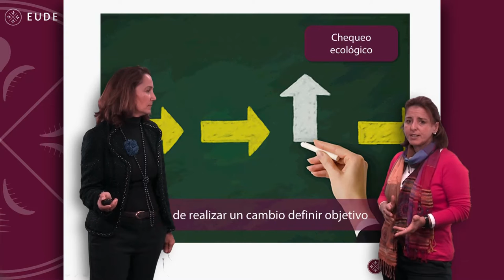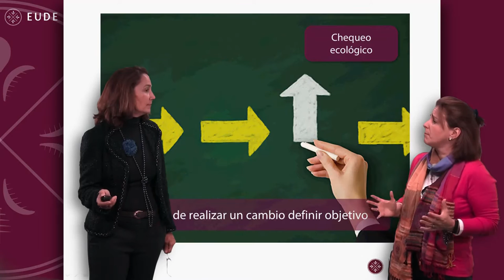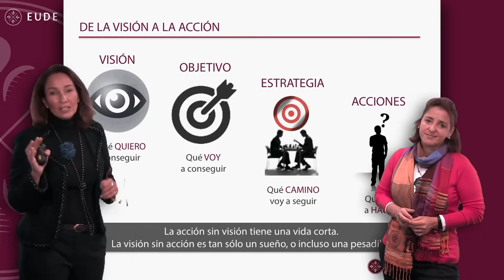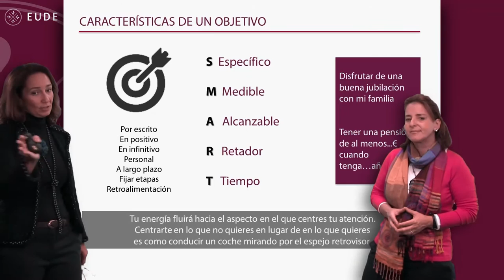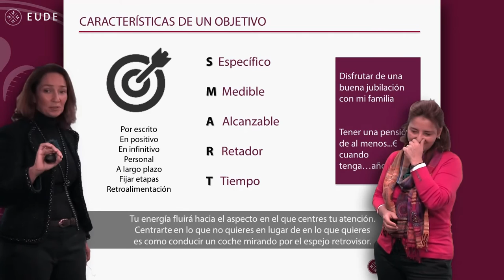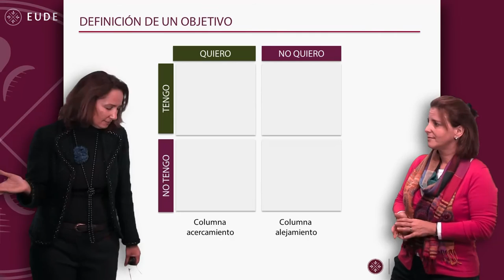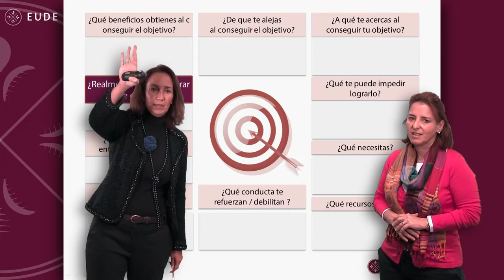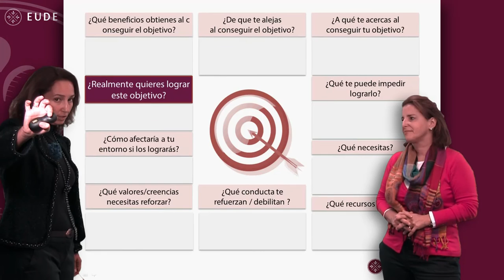20151023 MASTERCLASS Iniciación a la PNL Definición de los Objetivos PNL